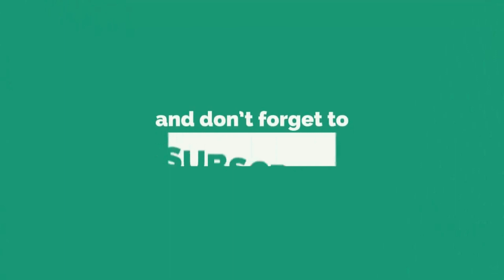Drumband Gita Dirgantara AAU - Tour de Campus Akademi Angkatan Udara 2022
Akademi Angkatan Udara Yogyakarta

Gubernur AAU Ajak Masyarakat Jogja Tour de Campus

Pen-AAU (2022). Lembaga Pendidikan Akademi AngkatanUdara (AAU) yang juga disebut sebagai Kawah Tjandradimuka-nya Calon-Calon Perwira TNI Angkatan Udara, telah mengundang rasa ingin tahu yang sangat mendalam bagi seluruh Masyarakat Indonesia. Demikian halnya dengan masyarakat Yogyakarta (Jogja) yang hampir setiap hari (siang/malam) mendengar suara drumband yang dimainkan oleh para Karbol (Taruna AAU). Mereka tahu bahwa ada Akademi Angkatan Udara di Bumi Maguwo Yogyakarta, namun mayoritas mereka belum pernah tahu isi dalamnya. Ada apakah gerangan di dalamnya. ?

Menyikapi rasa ingin tahu masyarakat tersebut, Gubernur AAU, Marsda TNI Eko D. Indarto, S.I.P., M.Tr.(Han) memfasilitasi dan mempersilahkan seluruh masyarakat Yogyakarta untuk masuk dan mengenal lebih dekat tentang keberadaan AAU.  Gubernur AAU memandang bahwa proses pendidikan dan prestasi Taruna AAU perlu untuk diketahui Masyarakat.  Oleh karena itu, mulai Minggu Pagi (29/5), dan setiap hari minggu pagi berikutnya masyarakat Yogyakarta diajak Tour de Campus mengelilingi Ksatrian AAU.  Kegiatan rekreasi yang edukatif ini akan diawali dengan display drumband Taruna Gita Dirgantara untuk menghibur peserta tour de campus, selanjutnya diajak keliling Ksatrian untuk melihat fasilitas pendidikan.

“Prestasi dan kesuksesan belajar para Taruna AAU akan menjadi pendorong tumbuhnya semangat belajar masyarakat, utamanya para Generasi Muda yang saat ini sedang mempersiapkan diri dengan semangat belajarnya, sehingga ke depan bila sudah tiba waktunya mampu menerima estafet kepemimpinan demi lebih majunya Negeri ini (NKRI).  Untuk itu kita ajak masyarakat Jogja tour de campus mengelilingi Lembaga Pendidikan AAU.” Demikian perintah Gubernur AAU kepada Kolonel Pnb J.H. Ginting, S.Sos. yang saat ini menjabat sebagai Komandan Wingtar AAU.

Menindaklanjuti perintah tersebut, Komandan Wingtar memerintahkan Kadisops Wingtar, Letkol Pas Hendri Purnomo, S.E. dan para Komandan Skadron Taruna untuk menggerakkan Taruna AAU melaksanakan Tour de Campus keliling Ksatrian AAU bagi masyarakat Jogja.  Para Taruna AAU-pun diberikan arahan dan peralatan drumband  disiapkan untuk melaksanakan display minggu pagi.

Bagai Gayung Bersambut, masyarakat yang sudah kepingin banget dan Gubernur AAU mempersilahkan, maka masyarakat Jogja menumpahkan rasa gembiranya dengan memasuki Ksatrian AAU yang selama ini hanya ada dalam angan-angan mereka.  Sembari menghirup udara segar di Ksatrian AAU dengan pepohonan rindang, mereka melihat fasilitas pendidikan k-2022)

Gita Dirgantara,
Gita Dirgantara AAU,
Akademi Angkatan Udara